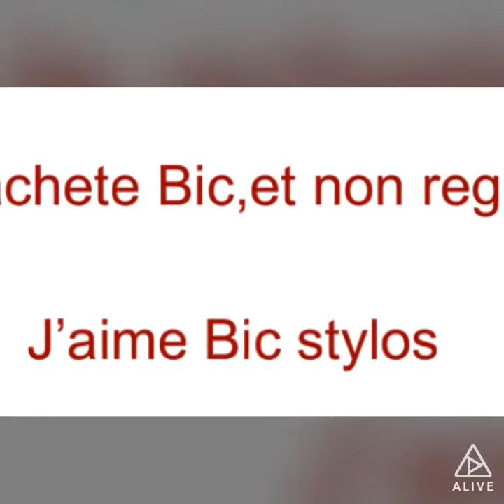BIC PENS (YAYAYAY)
For French class, and for a lovely little zero